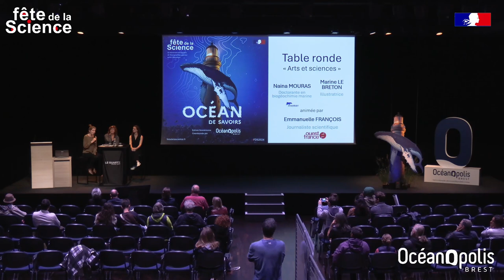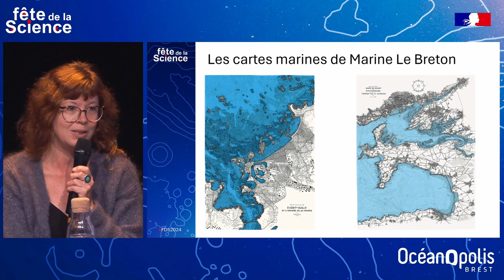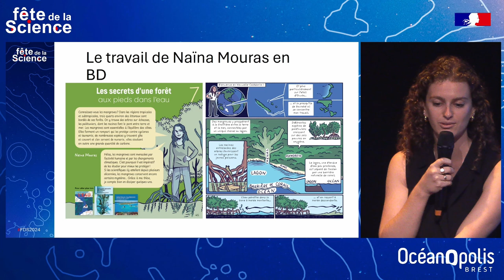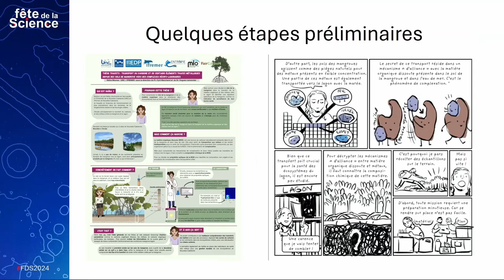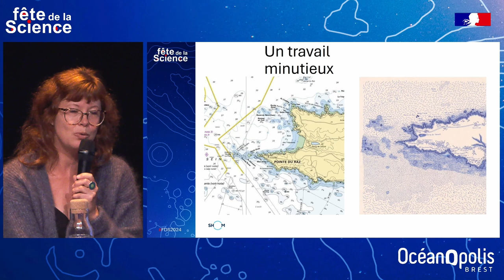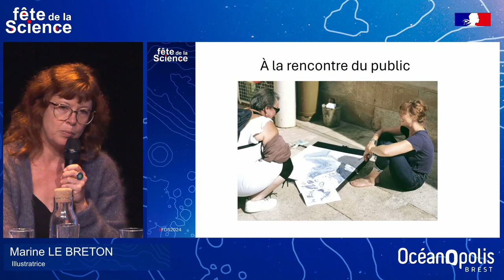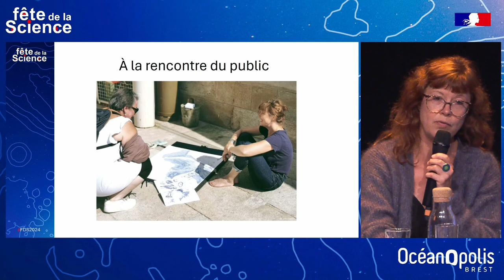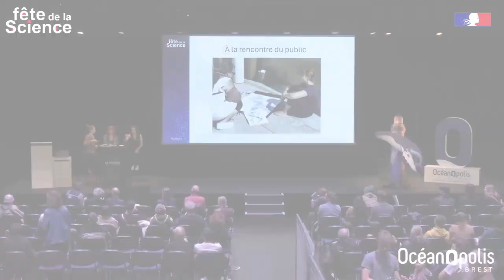Conférence – Table ronde Arts et sciences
Arts et sciences ont plus en commun qu’il n’y paraît. Découvrez comment la science inspire et nourrit l’art et comment l’art apporte un regard différent sur les sciences.

Marine Le Breton se base sur des données cartographiques du SHOM pour créer des cartes marines invitant au voyage.

Naina Mouras, doctorante en biogéochimie, a participé à l’édition 2024 du livre Sciences en Bulles, mettant en bande dessinée les travaux de jeunes chercheurs.

👨‍🏫 Intervenantes :
- Marine Le Breton, illustratrice.
- Naïna Mouras, doctorante en sciences de l’environnement biogéochimie marine ISEA (Institut des Sciences Exactes et Appliquées), UNC (Université de Nouvelle-Calédonie), Ifremer.
- Emmanuelle François, journaliste scientifique, Ouest-France